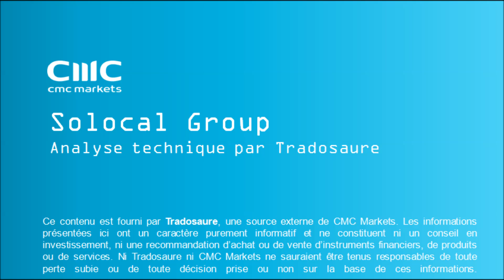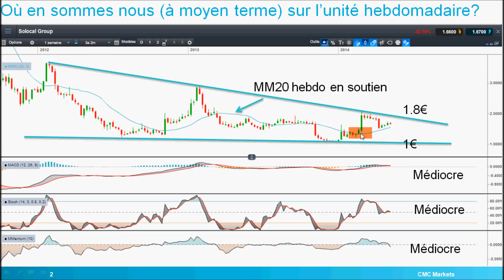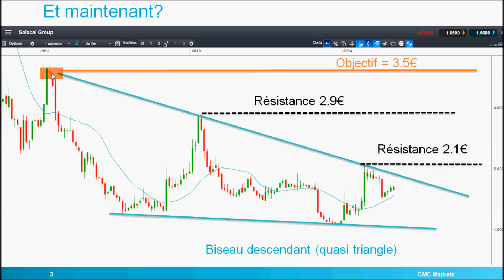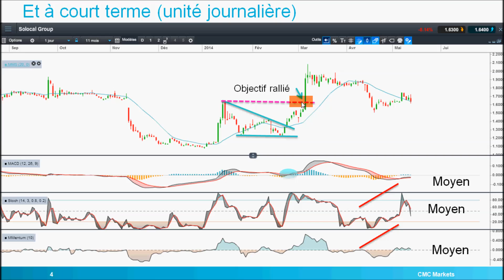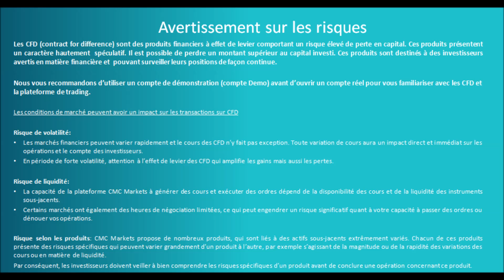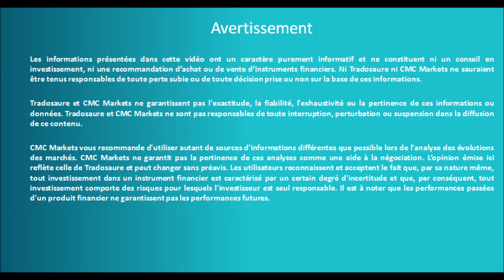ANALYSE TECHNIQUE DE SOLOCAL GROUP PAR TRADOSAURE POUR CMC MARKETS [14/05/2014]